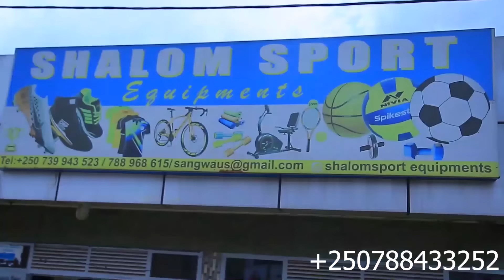🔴M23 Ihinduye ibintu NONAHA, WALIKARE bihindutse mukanya gato/Martin Fayulu ahaye gasopo Tshekedi